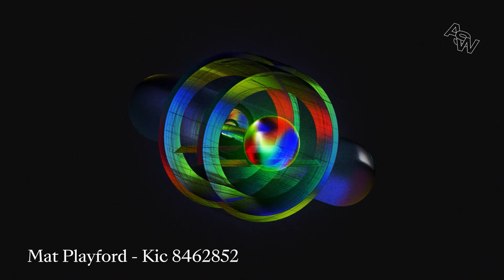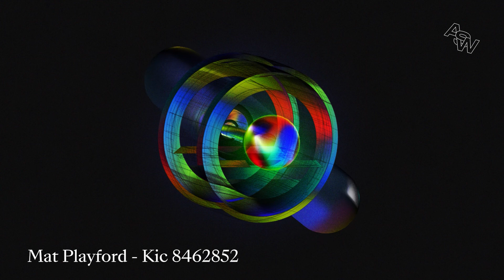Mat Playford — Kic 8462852 — Solar — Awesome Soundwave — ASWR07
From its conception, Solar has been a project that has been held deep in Mat Playford’s heart. Having begun producing the LP at the end of 2016, in Mat’s own words it has been: “a long journey this project” but one that has resulted in a standout album on Carl Cox’s Awesome Soundwave imprint.

The story behind the LP is arguably as interesting - and impressive - as the album itself. Inspired by composer and dear friend Steve ‘Bertie’ Burton, whom he first met more than fifteen years ago, Bertie assisted Mat with the composition process, particularly the string arrangements which are a staple of the album. On top of this, Mat’s studio, where he collected and stored all of the synths used to create the records, is powered by solar panels.

Having moved to the South Coast of England in 2011, Mat Playford’s career in electronic music is a story to behold. From owning a record shop in Leeds, to holding a residency at Space Ibiza for seven years, it is in recent times that Mat’s passion for solar power has come to fruition, where he uses this to cultivate and grow his own chilli farm, as well as powering his studio.

ASWR07. Released July 5, 2020.
1. Celestial Mechanic
2. Lucid Crossrhodes
3. Ephermis
4. Almagest
5. Ptolmey
6. Kic 8462852
7. 3 Free Body Problem
8. Nymphaeum
9. Tomorrow’s World
10. Last Perhelion

► We love electronic music by artists who perform it live! ~ Carl Cox & Christopher Coe